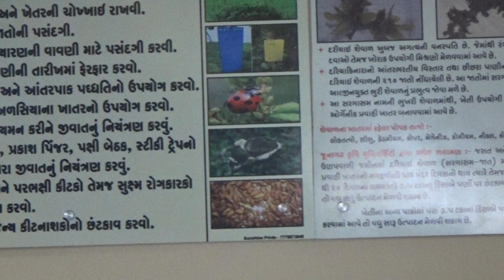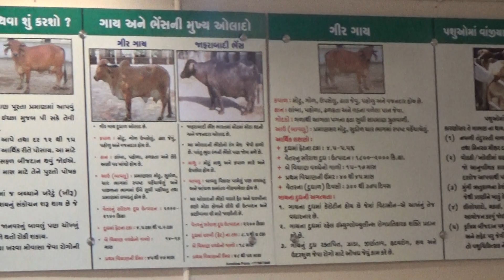Farmer training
કેવીકે કોડીનારના ખેડૂત ભાઈઓનો તાલીમ કાર્યક્રમ